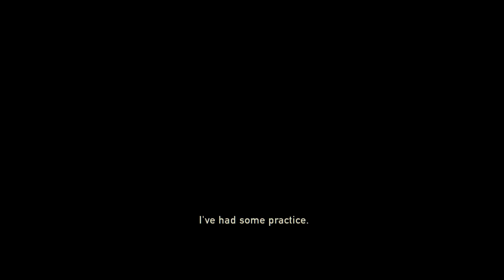The Last Of Us Remastered Gameplay Walkthrough Part 25- Winter (PS4)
The Last Of Us Remastered Gameplay Walktrough Part 25 Winter. Includes gameplay and a commentary of The Last Of Us Remastered. Its In 1080p HD for the PS4, Its also in 60fps or 30fps. Gameplay, Review, Ending of the Game